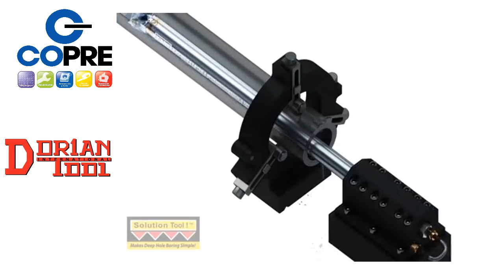Dorian Barra antivibratoria - Hasta 14 x D - Rango 1/2" - 4"